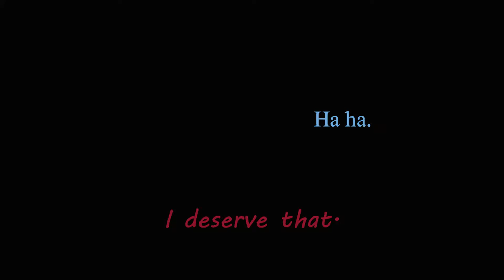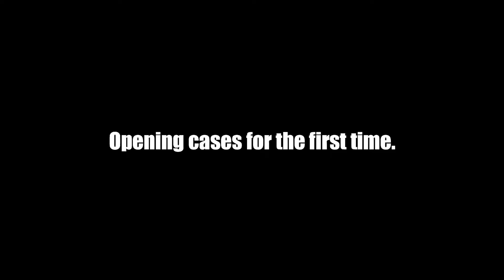CS:GO Sh*t Show 5 | CS:GO Funny Moments!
Are we supposed to be good at this game?

Wattpad: @Soniclightningbolt